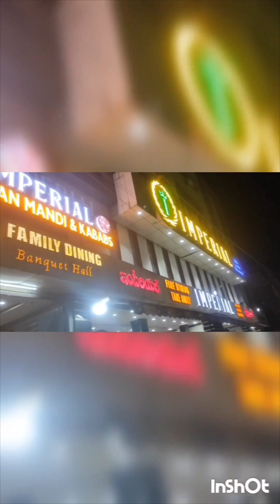Hyderabad me kha kha ghume part 2